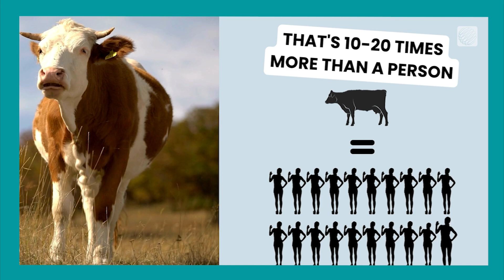Could a Tornado Really Pick Up a Cow?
We’ve all seen it in the movies: A tornado touches down in an open field and lifts a cow who seems completely unbothered by the menacing storm encroaching on his personal space.  But can that actually happen in real life? The Weather Network meteorologist Nicole Karkic has the details.

Could a cow really get swept up by a tornado?